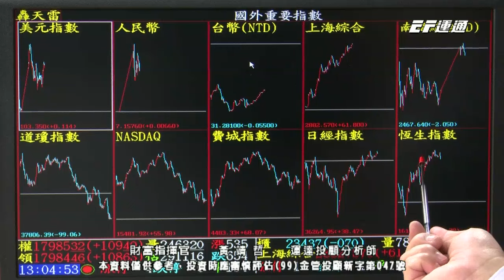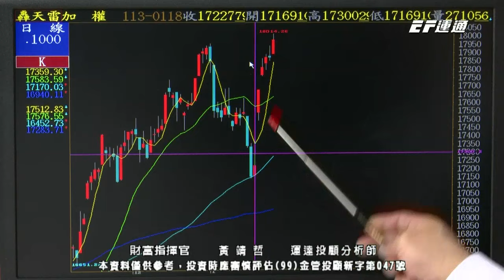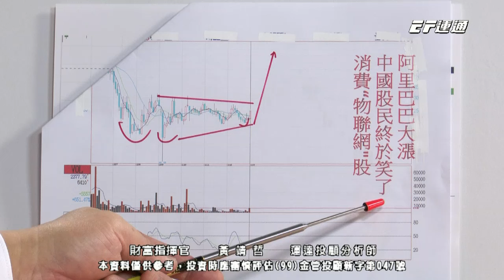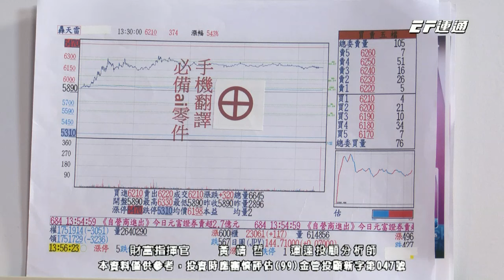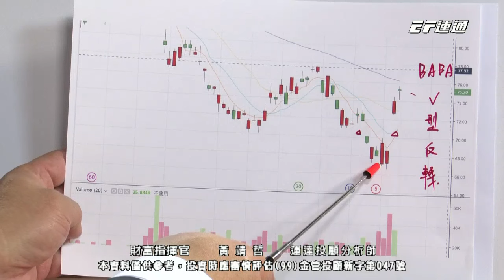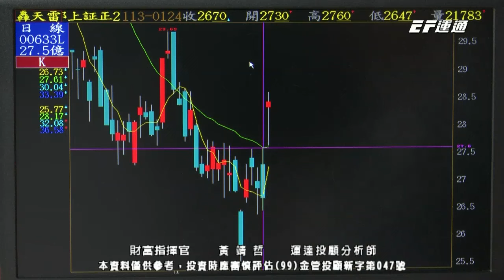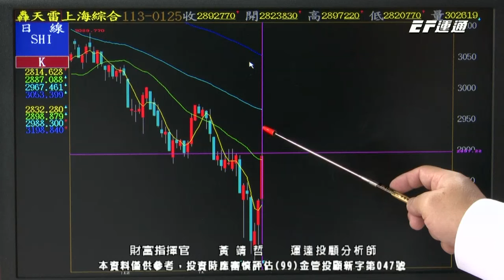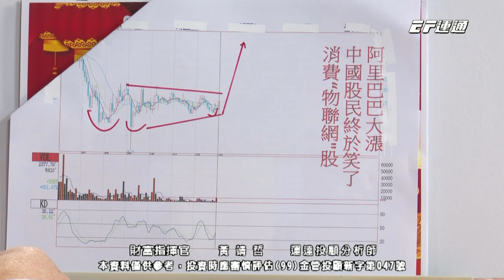黃靖哲【財富指揮官】晶彩科 2天跳空⊕! 擎亞5⊕ AI手機龍旺天下 大陸撒錢拼龍年! 2024/01/25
【😎跟對老師！】立即加入靖哲老師官方LINE@

【⚠️指揮官作戰命令】
🎻 晶彩科連2天跳空⊕！
🎻【AI手機】擎亞5⊕，龍旺天下！
🎻 大陸撒錢拼龍年，鴻海、聯發科受益

💥追高被套牢，怎麼辦？